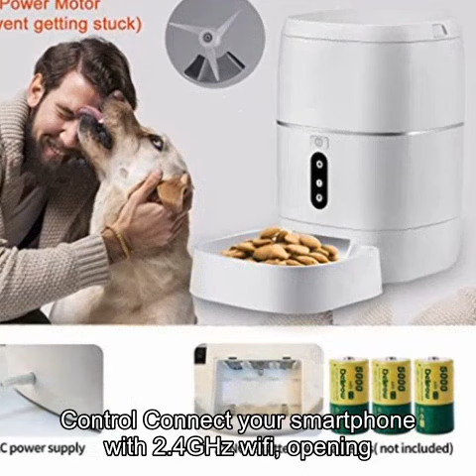DoHonest Food Dispenser Automatic Dog Cat Feeder, 2.4G Wi-Fi Enabled APP with Voice Recorder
DoHonest Food Dispenser Automatic Dog Cat Feeder, 2.4G Wi-Fi Enabled APP with Voice Recorder for iOS and Android, Programmable Timer for up to 6 Meals per Day 6L Food Capacity, Dual Power Mode

Respects,